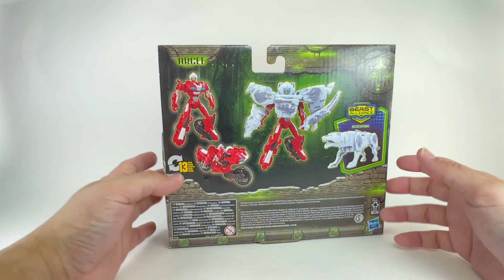Super Cool Figures!!! Transformers Rise of the Beasts Beast Combiners Arcee & Silverfang Chefatron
Super Cool Figures!!! Transformers Rise of the Beasts Beast Alliance Beast Combiners 2-Pack Arcee and Silverfang Chefatron Review